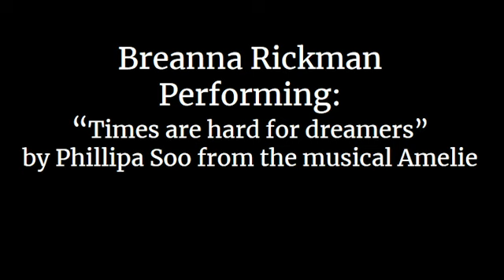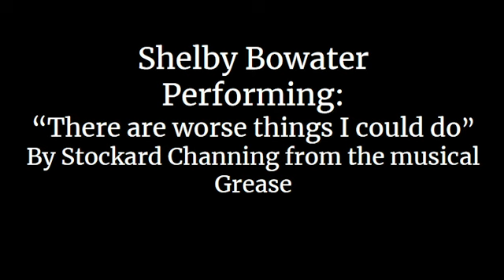Waikato Diocesan - World Vision 40 Hour Challenge Concert 2023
To raise money for this year's 40 Hour Challenge at Waikato Diocesan School for Girls I (Breanna Rickman, Co-Head of Mission 2023) have with the support of the mission team and arts department put together this online concert to showcase some of the talent we have here at Dio. The 40 Hour Challenge is an amazing event that brings young people together to create change and this year our focus is water scarcity. This ongoing crisis deserves our attention, every child deserves clean water. When there isn’t enough water, kids can’t wash their hands to fight diseases. When their water runs out, they have to walk long distances and miss school to find more. When their water is dirty, they have to drink it anyway. Even though it makes them sick. Every day, 800 tamariki die because of diseases related to dirty water. Together we can change that!

Put a shout out to your favourite acts and support our community to help change the lives of those in other communities. I really hope you all enjoy this concert, and we can inspire you to bring about change in the lives of others.

Click the GIVE NOW button on the link to donate today!

Breanna Rickman
Head of Mission 2023

Timestamps
0:00 Introduction from Lauren and Breanna
0:27 Ava Germaine performing "Waiting on a Miracle"
made famous by Stephanie Beatriz from the musical "Encanto", written by Lin-Manuel Miranda
3:29 Moxon Laing performing "Feeling Good"
by Nina Simone
6:38 Ashleigh Darby performing "Dreams"
by Brandi Carlile
10:44 Charlotte O'Regan (Class of 2020) performing "Creep"
by Radiohead
15:42 Waikato Diocesan Kapa Haka Roopu, Te Kaahu Piihopatanga performing "Rongomai”
by Hirini Melbourne
18:49 Breanna Rickman performing "Times are Hard for Dreamers"
made famous by Phillipa Soo from the musical "Amélie a New Musical", written by Dan Messé and Nathan Tysen
22:44 Kheesa Rahman (and whaanau) performing "Amazing Grace"
by John Newton
23:46 Lauren Verryt and Peyton Woolerton performing "Clowning"
a physical drama piece
25:09 Shelby Bowater performing "There are worse things I could do"
made famous by Stockard Channing in the musical film "Grease", written by Jim Jacobs and Warren Casey
27:56 Gabriella Schuitemaker performing Sergey Prokofiev's "Sonata for Solo Violin, Op. 115"
33:37 Amiria Douglas performing "Let The Light In"
by Lana Del Rey
37:50 Thankyou! Please donate now